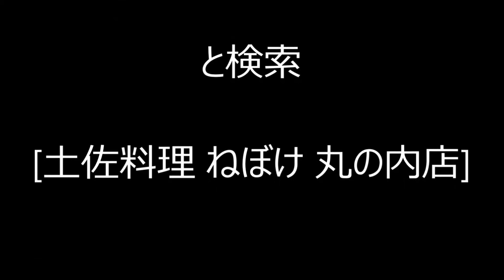東京駅 グルメ 個室 丸の内